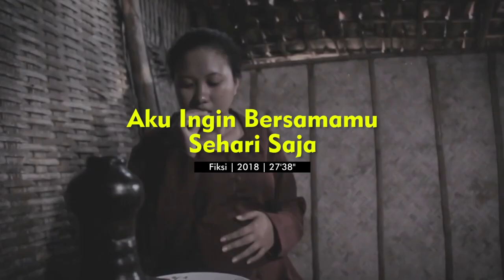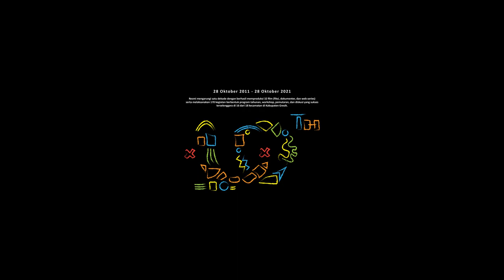Satu Dekade Gresik Movie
Hari ini 28 Oktober 2021, Gresik Movie berusia 10 tahun. Tak terasa sudah satu dekade kami lalui, menimbah ilmu menggeluti sinema. Banyak hal yang dijumpai;  pengalaman, pengetahuan dan karya-karya yang lahir menemani kami hingga detik ini.

Tercatat, 32 karya film (fiksi, dokumenter dan webseries) telah diproduksi serta melaksanakan 170 kegiatan berbentuk program tahunan, workshop, pemutaran dan diskusi yang mana mampu terselenggara di 16 dari 18 kecamatan di Kabupaten Gresik. Tentu diluar dugaan dan tak disangka sanggup terealisai seiring berjalannya waktu. Semua bisa terjadi berkat dukungan dari berbagai pihak, terkhusus masyrakat Gresik yang kami cintai.

Terima kasih atas semua doa dan dukungannya selama ini, antar kota dan provinsi turut menyumbangkan doa dan harapan bagi Gresik Movie untuk tetap menjaga semesta sinema dan terus beupaya dengan segala cara.

Salam sinema,
Gresik Movie